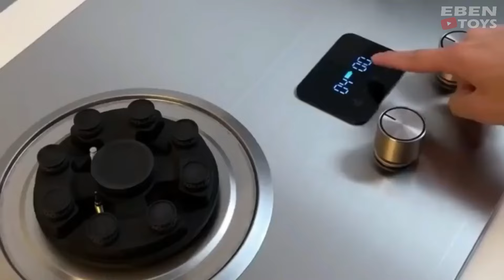Hunting Es Krim Masak Masakan Dokteran Yupi Baby Shark Marsha and The Bear Upin Ipin Bebek Ikan 1